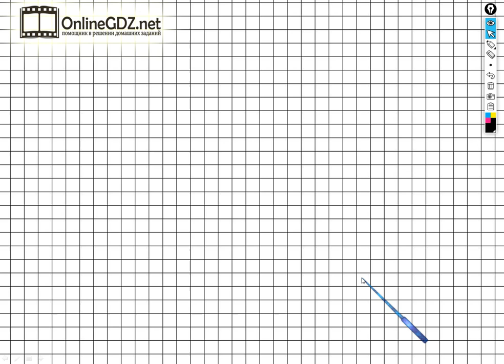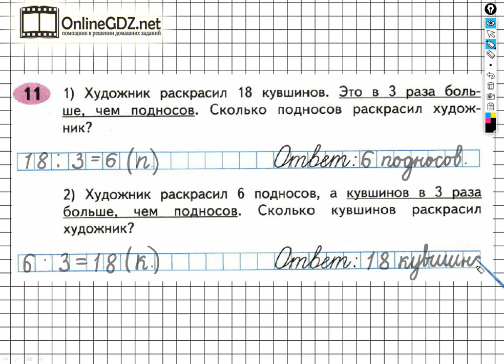Задание №11 Умножение и деление - ГДЗ по Математике Рабочая тетрадь 4 класс (Моро) 1 часть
Для того чтобы выполнить задание №11 на странице 68 вы должны уметь решать простые задачи в одно действие, выполнять умножение однозначных чисел, деление двузначных чисел на однозначные числа. Если посмотрите наше видео, то задание можете выполнить за 1 - 2 минуты.